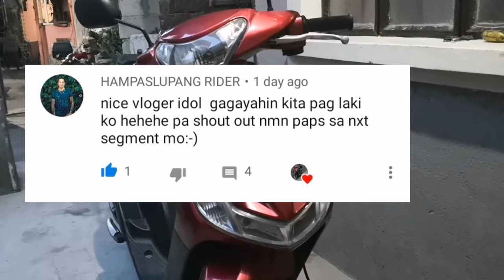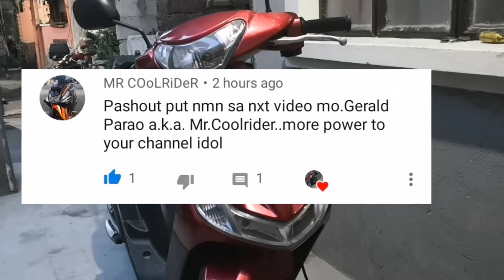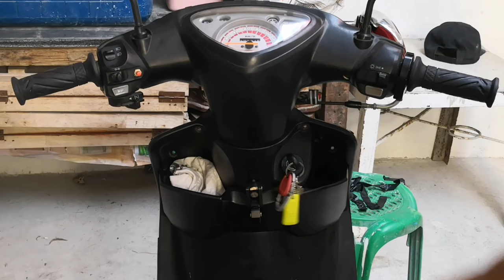IGNITION SWITCH W/ HORN ALARM, IWAS NAKAW, ANTI THEFT (YAMAHA MIO SPORTY)